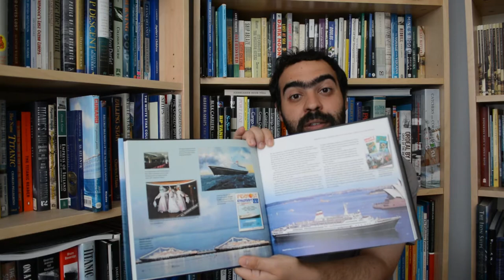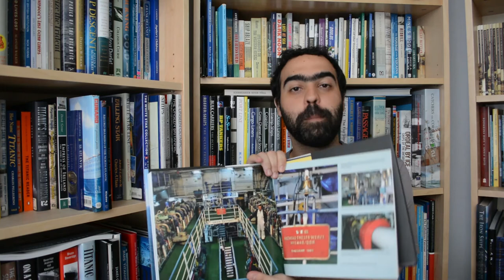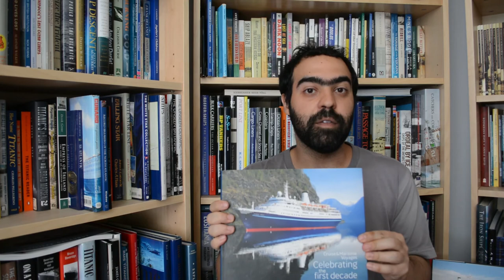Marco Polo: A memorial in books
With the Marco Polo now being scrapped after 55+ years as an ocean liner and cruise ship. The life and times of this ship will live on with two books that have preserved the ship's legacy.
One book currently still available can be found here on the Ferry Publications